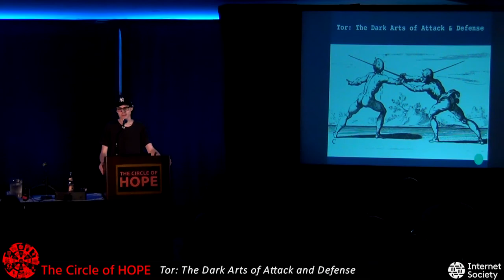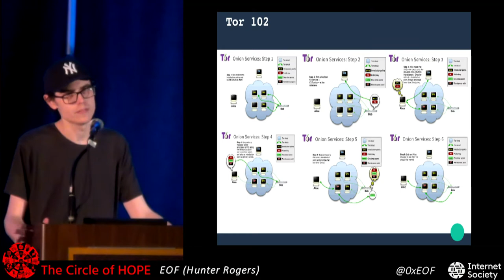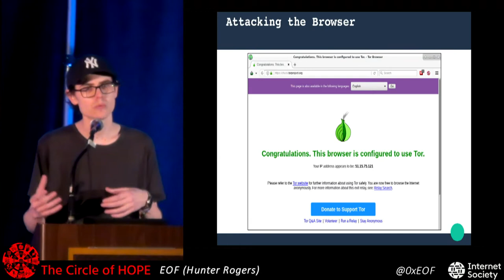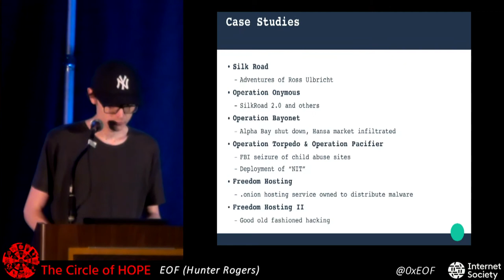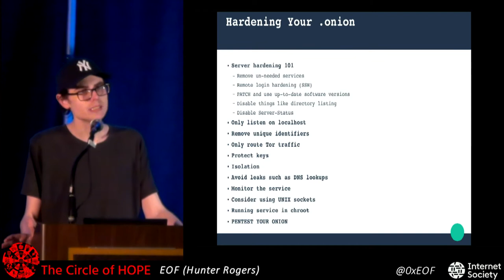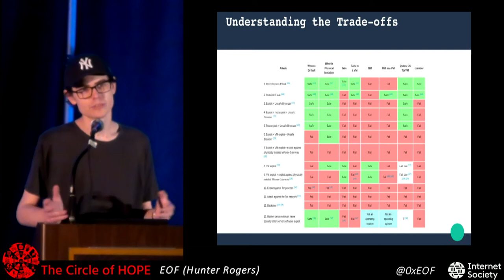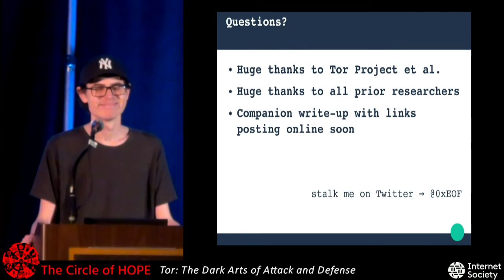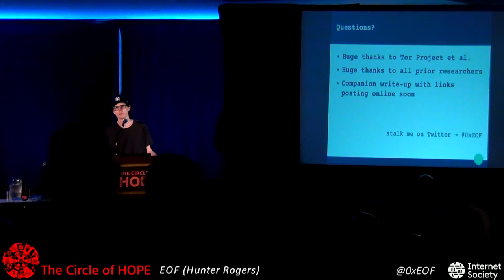The Circle of HOPE (2018): Tor: The Dark Arts of Attack and Defense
Sunday, July 22, 2018: 2:00 pm (Ritchie): This talk discusses modern practical attacks on the Tor anonymity network. The topics include penetrating Tor hidden services and infrastructure, as well as open-source intelligence, operational security, social engineering, and client side exploitation as they relate to the Tor network. Real-world examples are examined, and methods of self-defense are explored. This discussion will arm the audience with the knowledge they will need to engineer attack-resilient anonymous ecosystems, and to defend their liberty, their lives, and their human rights of privacy, anonymity, and free speech in an age of ubiquitous surveillance.

EOF (Hunter Rogers)